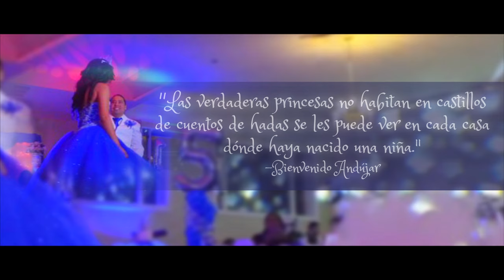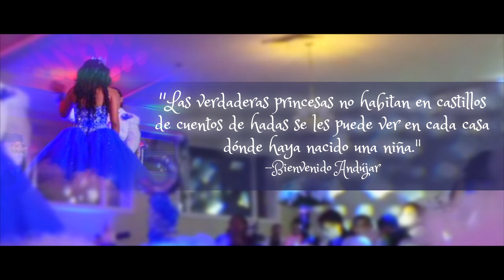Bienvenido Andújar - Princesa de Dios - Official Music Video